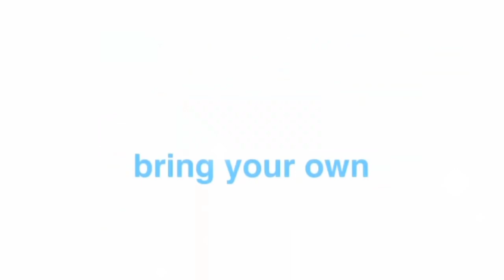✧ BYOB ✧ [GL 2] 🍭🌿 {Fake collab}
⊹ application ⊹
Gacha life 2
ibisPaint X
CCP
Capcut

⊰⁠⊹ฺfake collab with @pasteledclouds